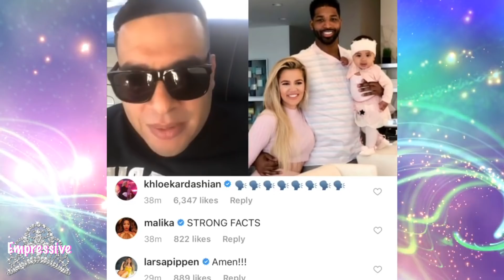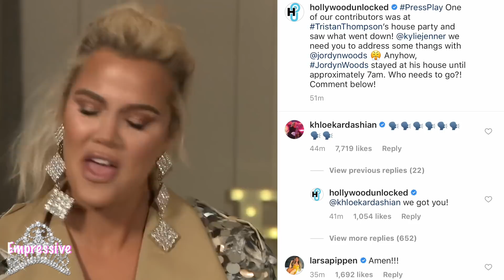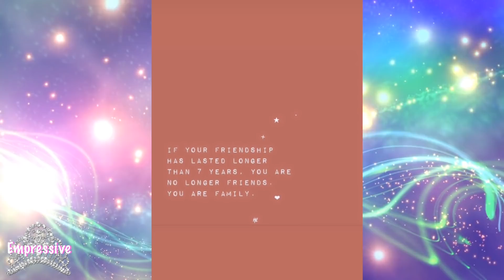Kylie Jenner's BFF, Jordyn Woods, stole Khloe Kardashian's man! (Details inside)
Jordyn Woods is a socialite and the best friend of popular reality star, Kylie Jenner. Jordyn recently got caught messing around with Kylie Jenner's sister's baby daddy. Reports say that Jordyn was getting cozy with NBA player, Tristan Thompson, who is the baby daddy of Khloe Kardashian. MESSY!